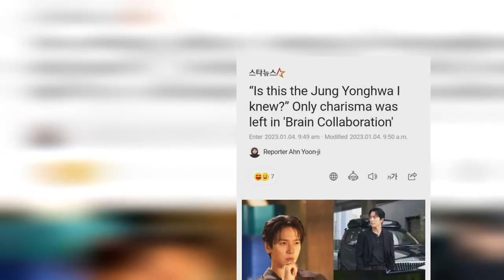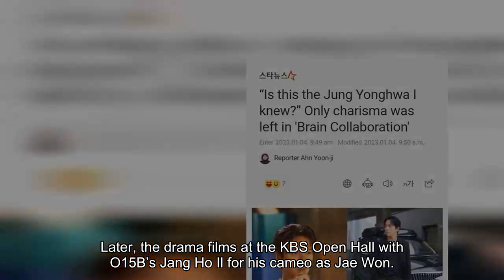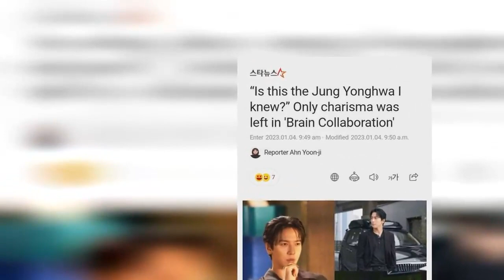Cha Tae Hyun And Jung Yong Hwa Are Both Playful And Professional At 1st “Brain Works” Filming